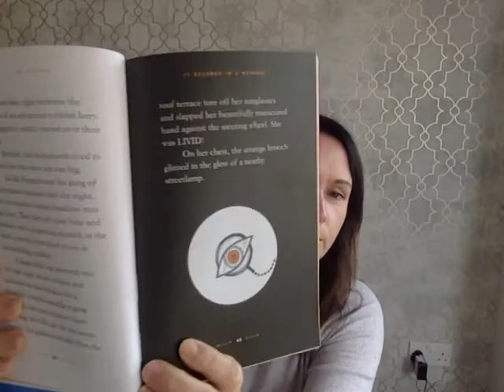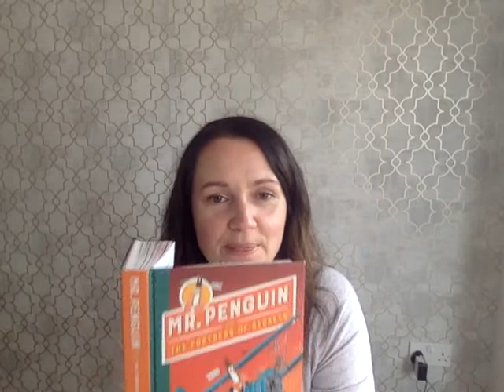Mrs Bates - Mr Penguin - Chapter 4